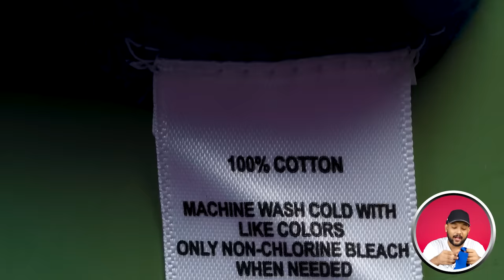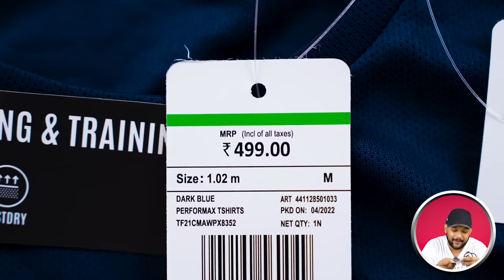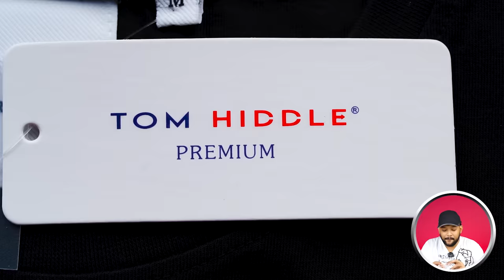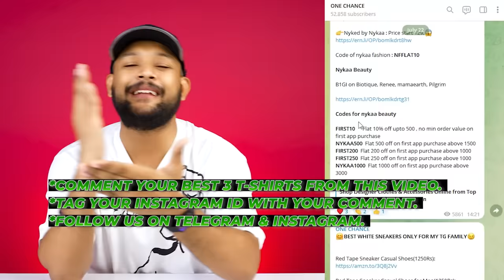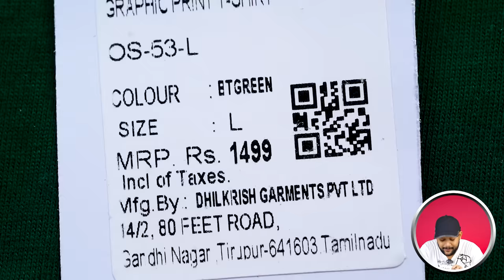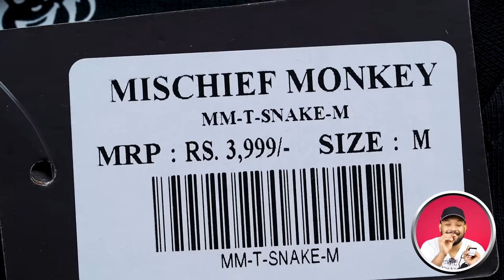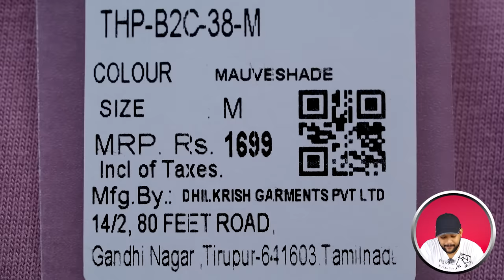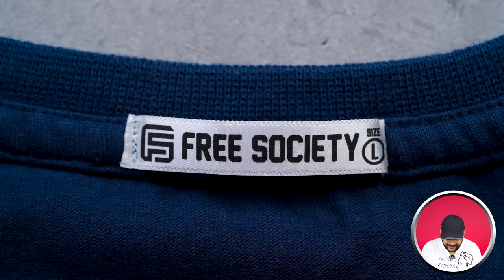10 BEST BAWAAL T-SHIRTS UNDER 300 FOR MEN 🔥 Ajio T-Shirt Haul Review 2023 | ONE CHANCE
10 BEST BAWAAL T-SHIRTS UNDER 300 FOR MEN  🔥 Ajio T-Shirt Haul Review 2023 | ONE CHANCE

Intro: 0:00
1 Best T-shirt/Oversized T-Shirt For Men: 0:12
2 Best T-shirt/Oversized T-Shirt For Men: 1:03
3 Best T-shirt/Oversized T-Shirt For Men: 1:52
4 Best T-shirt/Oversized T-Shirt For Men: 2:30
5 Best T-shirt/Oversized T-Shirt For Men: 3:23
6 Best T-shirt/Oversized T-Shirt For Men: 4:12
7 Best T-shirt/Oversized T-Shirt For Men: 4:55
8 Best T-shirt/Oversized T-Shirt For Men: 5:48
9 Best T-shirt/Oversized T-Shirt For Men: 6:47
10 Best T-shirt/Oversized T-Shirt For Men: 7:30